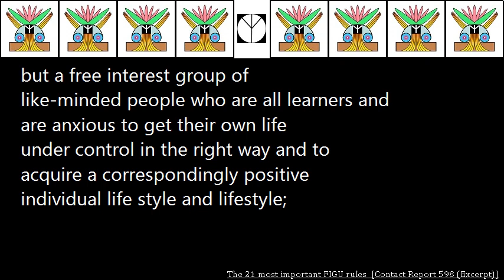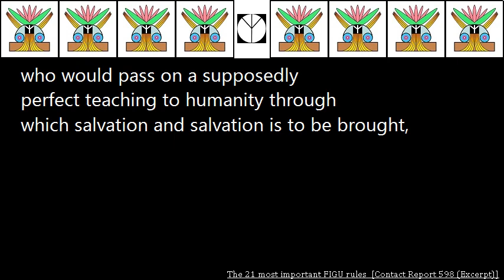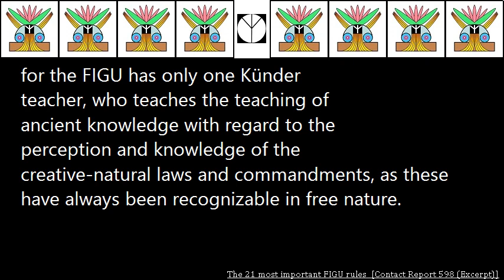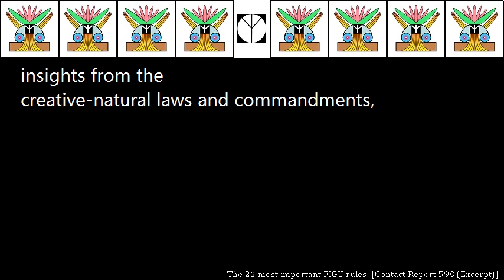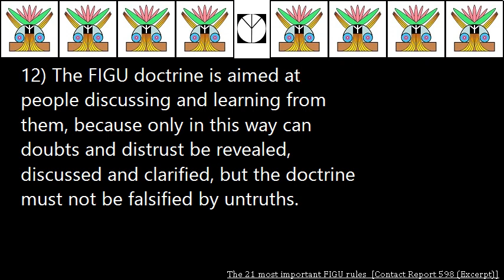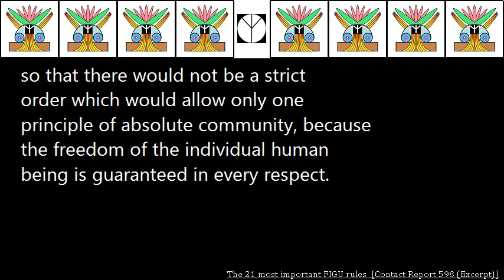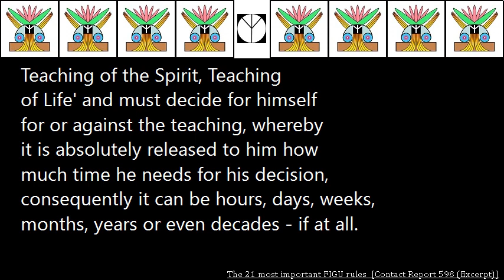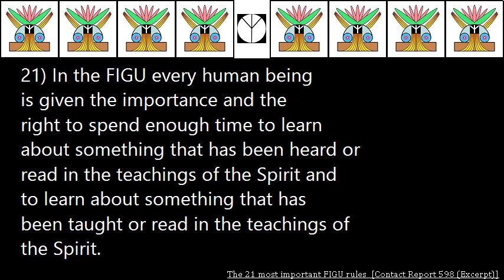The 21 most important FIGU rules Contact Report 598 Excerpt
The 21 most important FIGU rules
Source: Contact Report 598 (Excerpt)

1) The FIGU is not a group or an association that finally gives simple answers to the questions of people searching for the effective truth or that can experience something special that makes them feel accepted and protected.